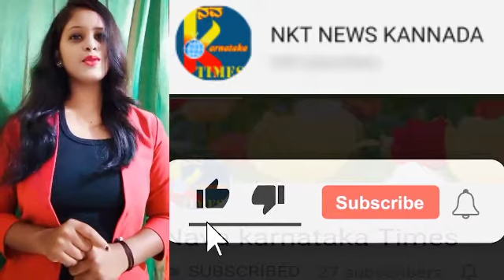ನಾನೂ ಮುಂದಿನ ವಿಧಾನ ಸಭಾ ಚುನಾವಣೆಗೆ ನಾಗಠಾಣ ಮತಕ್ಷೇತ್ರದ ಪ್ರಬಲ ಆಕಾಂಕ್ಷಿ; ರಾಜು ಆಲಗೂರ